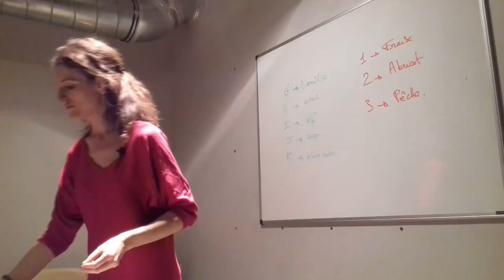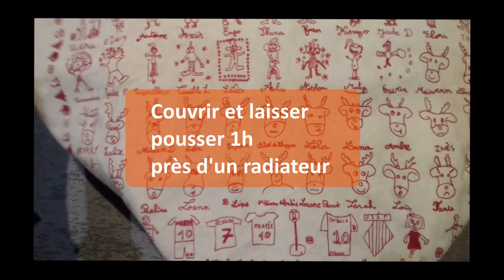Comment réussir son pain sans gluten sans machine à pain? Ma recette inratable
✅C'est compliqué de réussir un bon pain sans gluten? Dans cette vidéo je vous explique Comment réussir votre pain sans gluten sans machine à pain avec Ma recette inratable.

➽Cliquez ici pour revoir la recette en détail et connaitre les 5 astuces pour réussir ma délicieuse recette de pain sans gluten :➽

➽Vous voulez savoir pourquoi, je n'utilise pas de farine de maïs alors qu'elle ne contient pas de gluten?